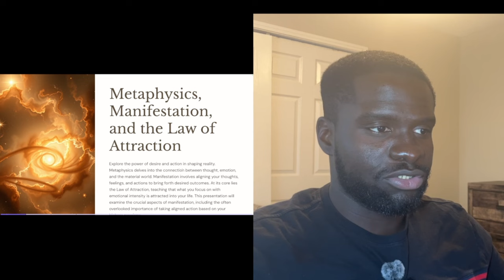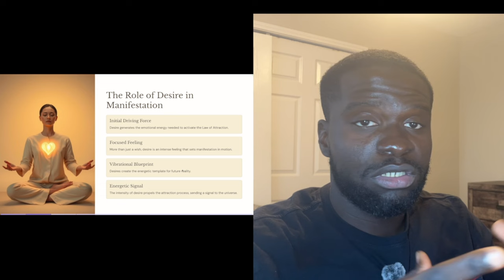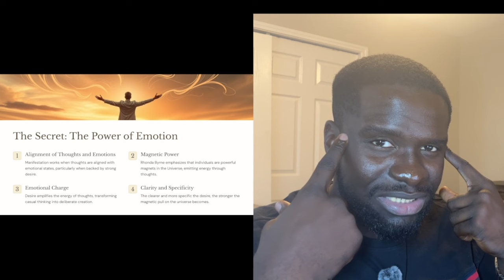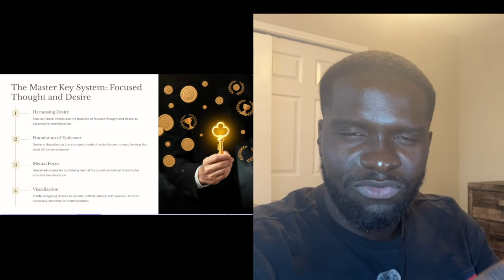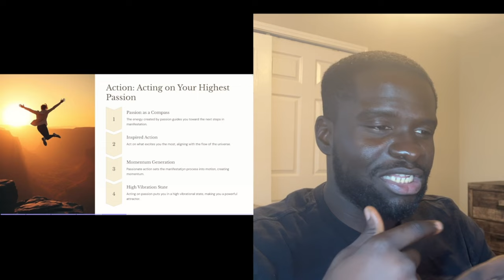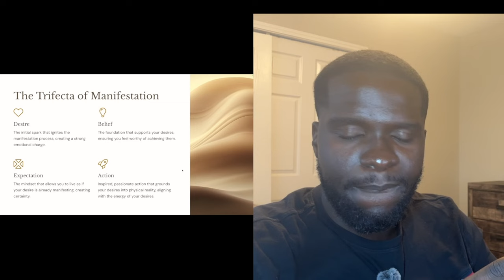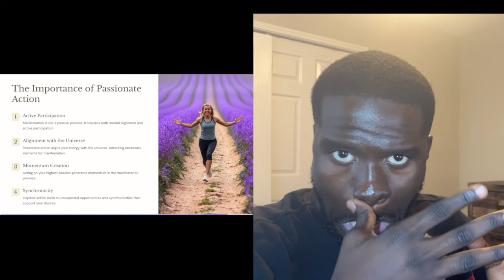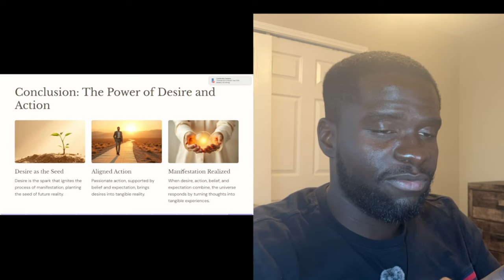Manifesting Is Real: You've Just Been Doing It Wrong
👋 Welcome to Buggy!

If you're an entrepreneur who's stuck at a revenue ceiling you can 2-5X your revenue in 7 weeks with my Digital Marketing Agency:

🎥 On this channel, I share conscious videos about life and marketing. My mission is to educate and inspire, providing valuable insights that help you grow both personally and professionally.

Stay inspired and keep learning!